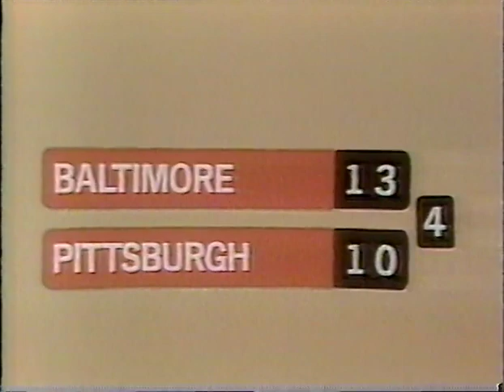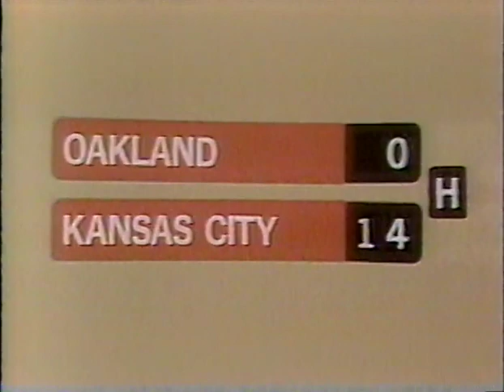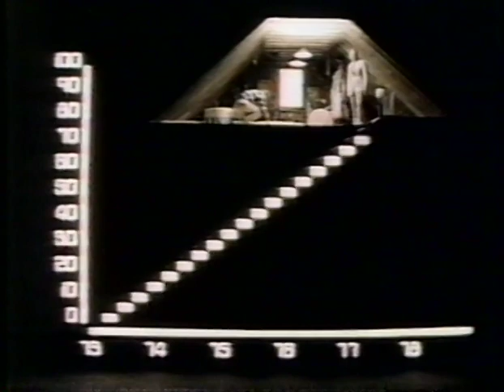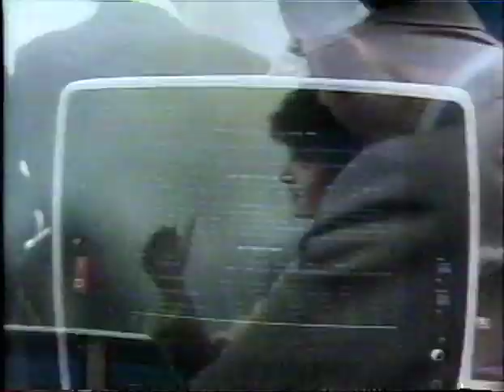1979 09-23-79 Redskins at Cardinals pt 2 of 3